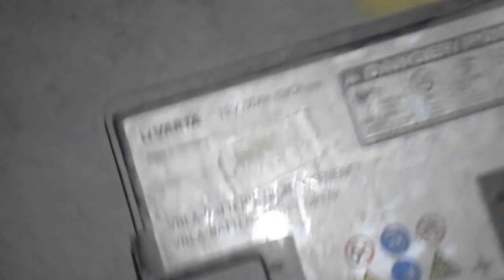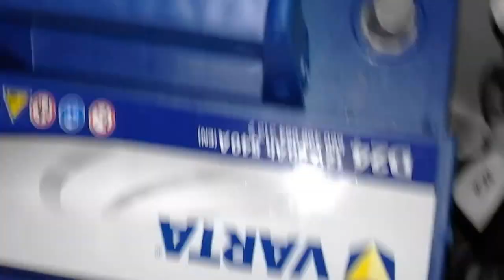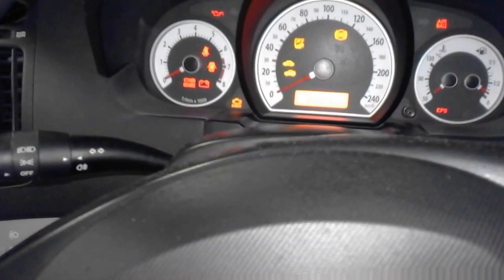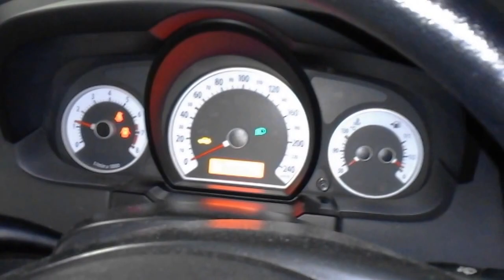Wymiana akumulatora w Kia ceed 1.4 benzyna. Car battery replacement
Wymianę rozpoczynamy od zakupu nowego akumulatora tej samej pojemności i wymiarów. Demontaż starego rozpoczynamy od wyłączenia układu alarmowego czyli pod maską centralnie małą czarną puszka i kluczykiem od alarmu z kropki czarnej na czerwoną. Teraz możemy odkręcić minus na akumulatorze kluczem 10, potem dopiero plus. Zanim wyjmiemy akumulator luzujemy jego mocowanie klucz 12. Montaż nowego to przykręcenie śruby mocuącej potem plus a potem minus. Akywujemy alarm i gotowe. Można odpalić.